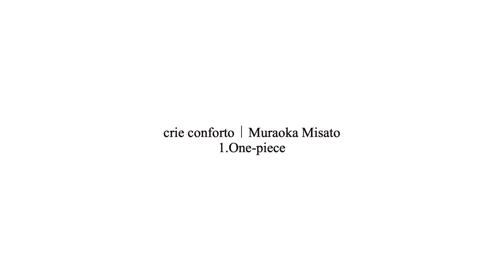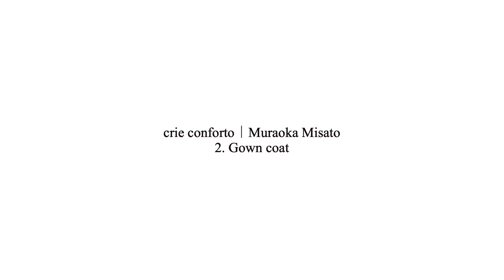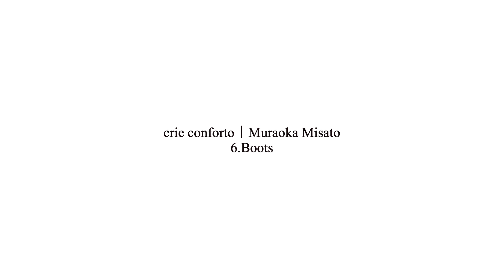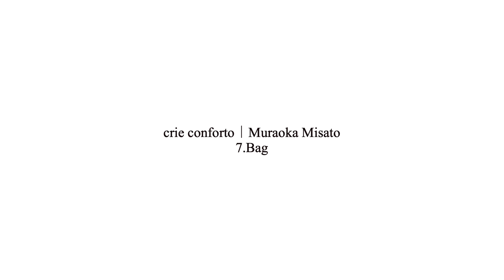シンプルコーデが好きだけど、華やかさも手に入れたいわがままな女性必見の動画です👠✨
大好きなブランドとのコラボアイテムを発売することになりました🧥
crie conforto｜MuraokaMisato

01:34
LOOK.1
CC/Mジゴスリーブニットワンピース
BLK /GREIGE
S,M ¥13,990taxin

04:51
LOOK.2
CC/Mロープベルトガウンコート
NVY/GRY
FREE ¥22,990taxin

07:49
LOOK.3
CC/Mベルスリーブニットトップス
BLK/GRY/BEG ¥7,990taxin

08:52
LOOK.4
CC/Mﾏｰﾍﾞﾙﾄ2ﾀｯｸﾜｲﾄﾞﾊﾟﾝﾂ
BLK/GRY S,M ¥12,980taxin

11:07
LOOK.5
CC/Mボールドサークルピアス

GLD/SLV ¥3,630taxin

12:10
LOOK.6
CC/Mﾌﾛﾝﾄﾗｲﾝｽｸｴｱﾄｩﾌﾞｰﾂ
O/WHT/BLK/BRN
S,M.L.LL ¥8,990taxin

14:05
LOOK.7
CC/Mマイクロミニボストンバッグ
BLK/GRY/CAM/BRD ¥7,480taxin

店舗発売は9/1(金)The SHEL’TTER TOKYO
東急プラザ表参道原宿店の店頭に立ちます🌹
翌日の9/2(土)も店頭でお待ちしております✨

これから商品の詳細もたくさんアップしていきますので
何を狙ってるか聞かせてくださいね👂
（なんだかんだここが1番楽しい時間笑）

EC先行発売：8/10(木)12：00～
店舗一般発売　：9/1(金)

【crie conforto 取扱店舗】
関東
SHEL'TTER The SHEL'TTER TOKYO東急プラザ表参道原宿店

AZUL BY MOUSSY
銀座インズ2店
アーバンドックららぽーと豊洲店
テラスモール湘南店
ラゾーナ川崎プラザ店
みなとみらい東急スクエア店
イオンモール川口前川店
イオンモール浦和美園店
市川ニッケコルトンプラザ

近畿
イオンモール大日店
イオンモール橿原店

中国・四国
イオンモール広島府中店

九州・沖縄
ゆめタウン久留米店
イオンモール筑紫野店
アミュエスト博多店
天神地下街店
ららぽーと福岡店
イオンモール宮崎店

ｰｰｰｰｰｰｰｰｰｰｰｰｰｰｰｰｰｰｰｰｰｰｰｰｰｰｰｰｰｰｰｰｰｰｰｰｰｰｰｰ
▼シェルターTV